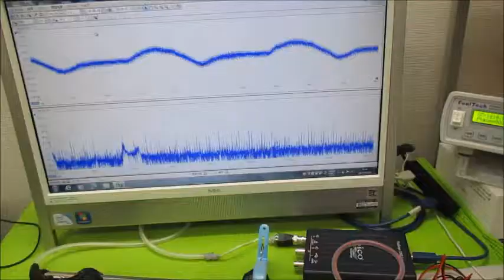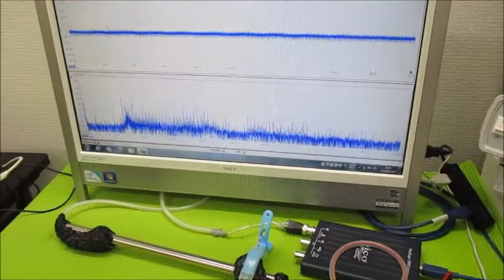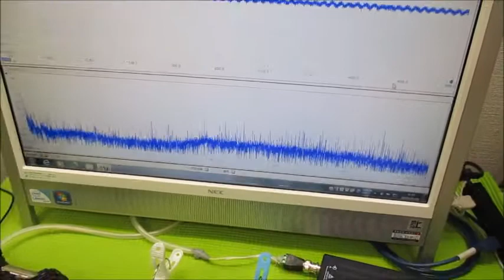‹‹超音波伝搬現象の分類：：超音波実験››